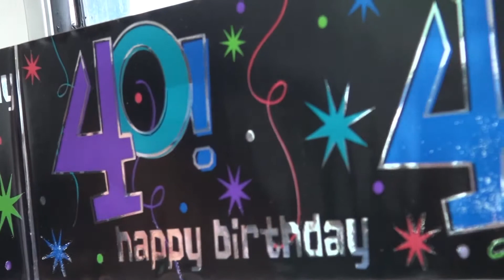Hola Sylvia!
A message for Sylvia at Rob's 40th birthday party on the Electric Barge, Little Venice, London.15th June 2013